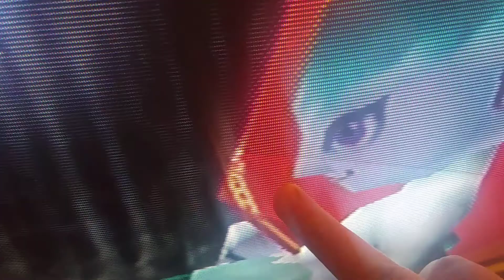what is that thing on Ruto?